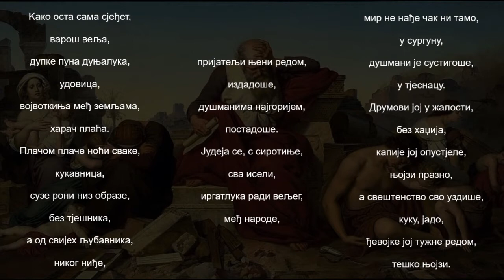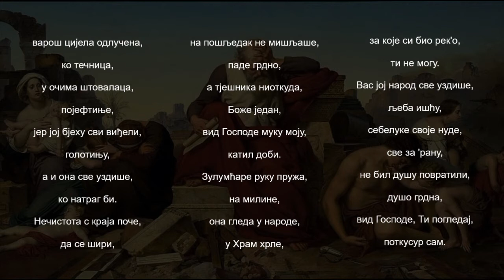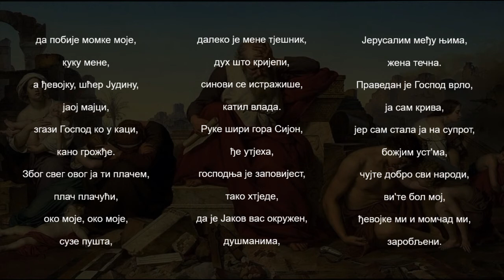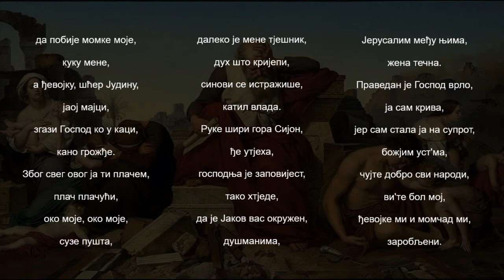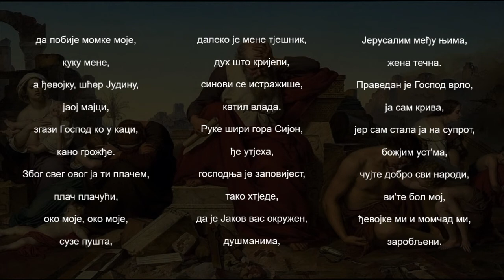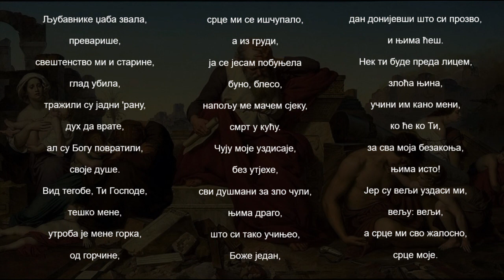библијски Плач Јеремијин, глава 1, препјев у дванаестерцу: елиезер папо, гусле: милосав гудовић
велики хазака увруха катарини ћојбашић за припрему клипа
теи маскурта шелема меим Адонај, Елое Јисраел...
остала поглавља слиједе ускоро